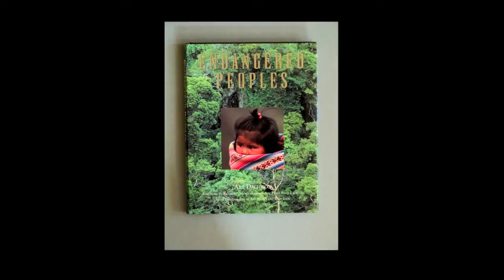John Isaac "Wish You Were Here" Photography Lecture (Part 2 of 2)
On May 20th, 2010, famed photographer John Isaac shared a presentation that included his photojournalism coverage at the United Nations for more than 20 years and what he continues to work on today.